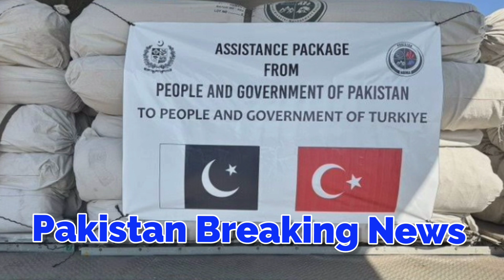Pakistan Cheated Turkey? | Failed to copy india's operation dost | Pak Reaction on India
This is official YouTube channel of Pakistan breaking news